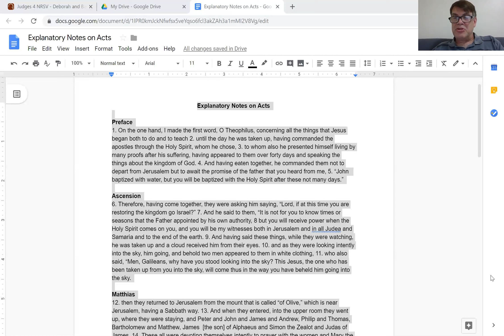2.2 Acts 1 (Explanatory Notes)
31 minutes of explanatory notes on Acts 1 as part of the Through the Bible in Ten Years series.